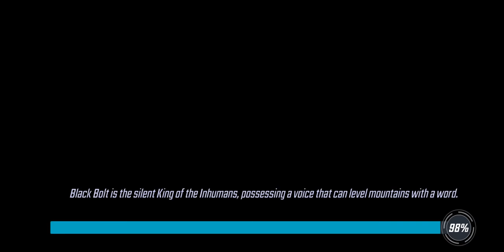War - 398k Supernatural vs 408k CM WTF team - Marvel Strike Force